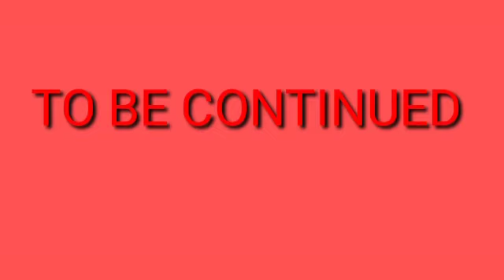ഒരു കൊറോണ അപാരത (PART-4)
Video from Kichu